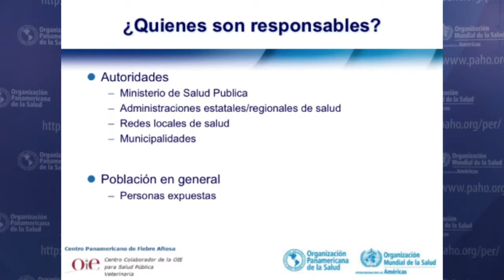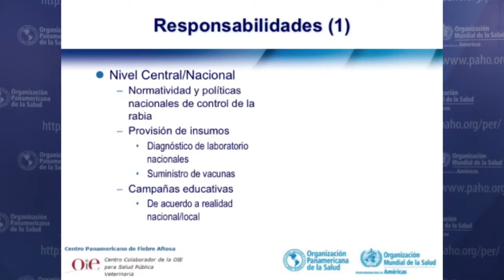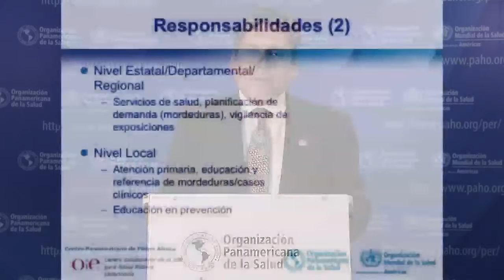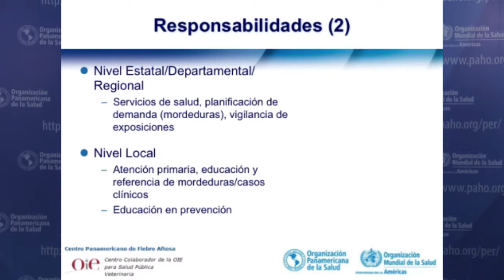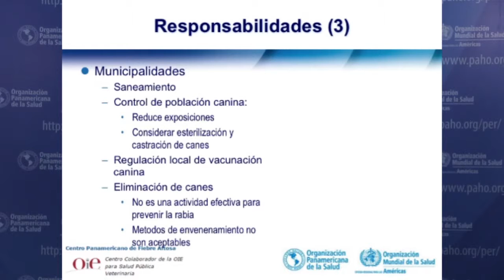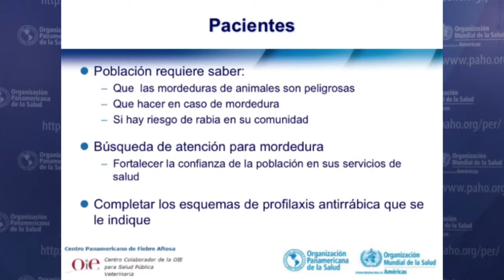Modulo 3 clase 1